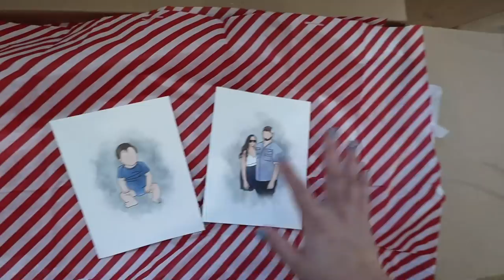THE MOST BOUGIE GIFT EVER + wrapping presents!! Vlogmas Day 18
or text missremi to 500-500